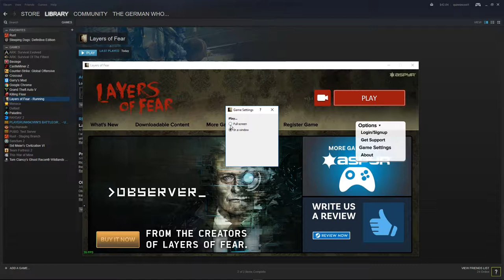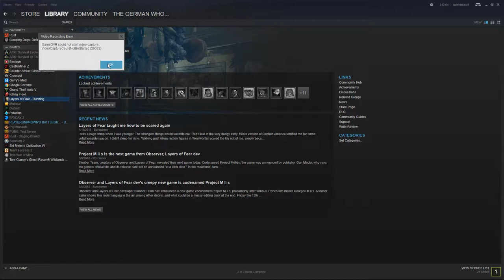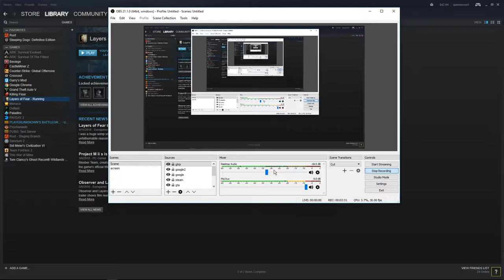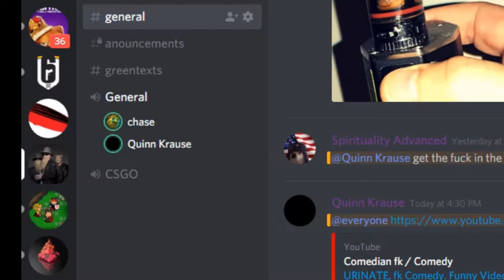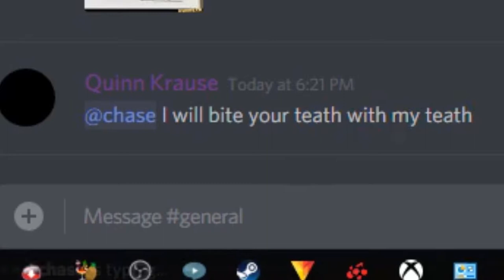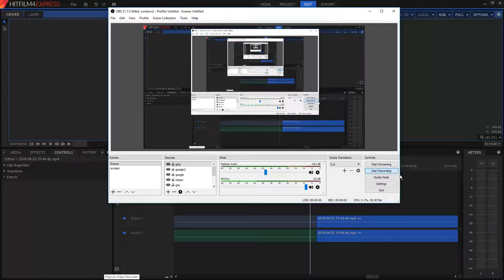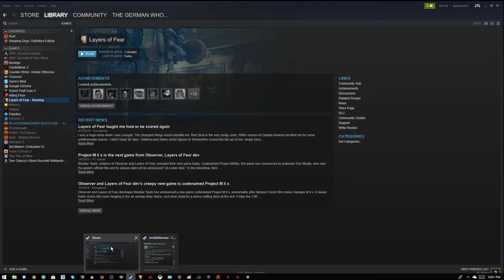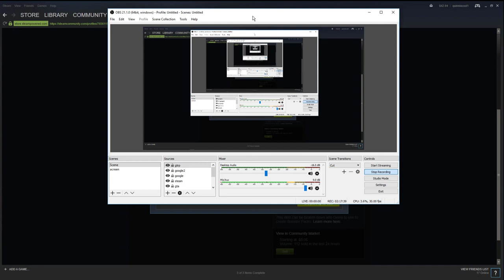I got this "scary" game for $20 on steam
I got this "scary" game for $20 on steam it was a $20 that I got for free, no I didn't pirate it

this is the part where I copy and paste my tags so the algorithm likes me